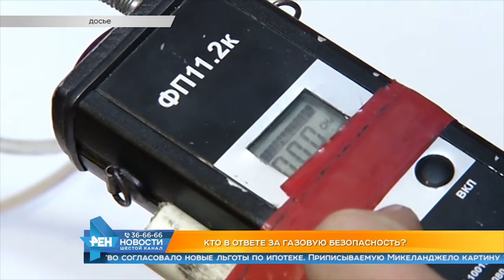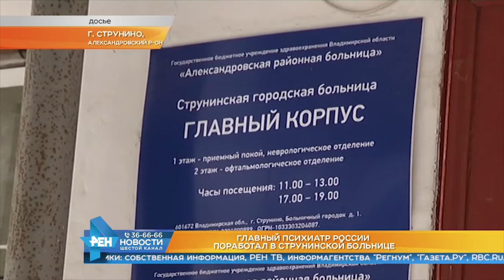Выпуск новостей Эфир 15 января 2019